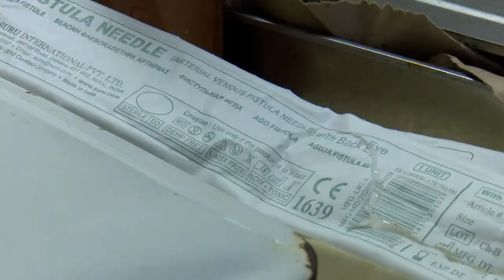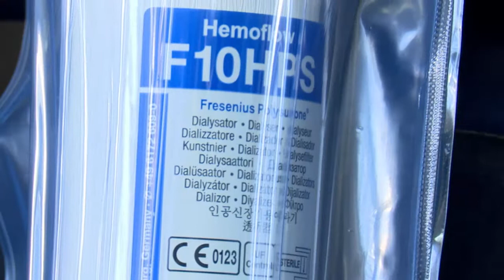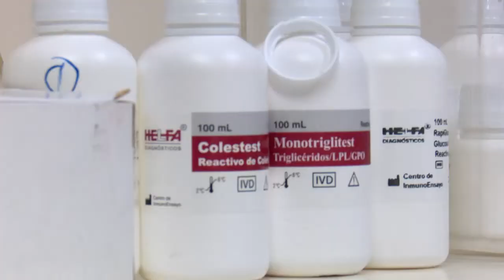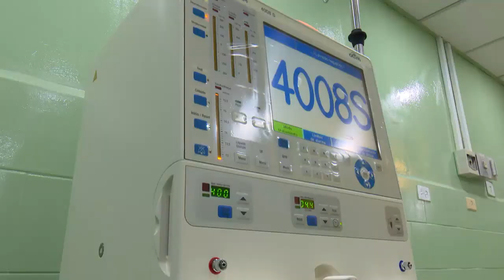Encarece programa de diálisis en Cienfuegos bloqueo yanqui a Cuba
Pacientes cienfuegueros con enfermedad renal crónica sufren los efectos de la política genocida de Estados Unidos contra Cuba. En la Unidad Provincial de Hemodiálisis del Centro Especializado Ambulatorio de Cienfuegos, médicos, enfermeras e ingenieros demuestran en cada jornada las razones por las que la calidad de este servicio sería mejor sin bloqueo.